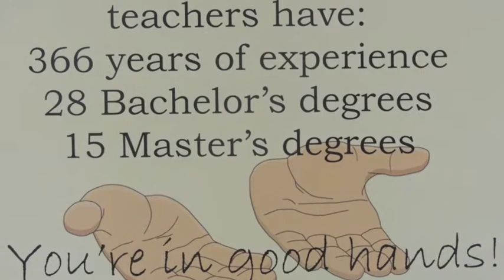GCMS WFAL - September 20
Mrs. Briney's MMJ class's WFAL broadcast for September 20 2013.